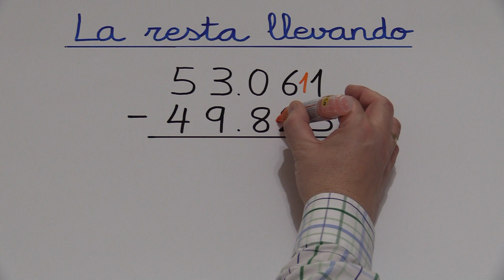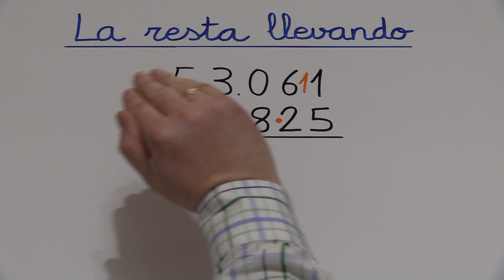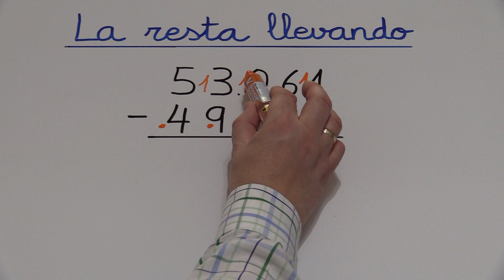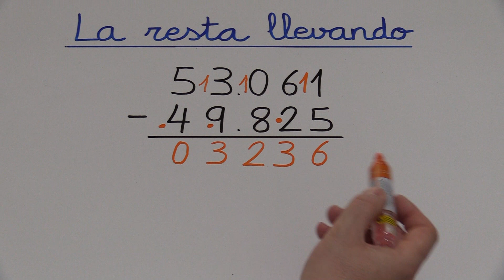Restas con llevada de 5 cifras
Restas con llevada de números de 5 cifras
Aprender a restar llevando o restar con llevada en Educación Primaria.